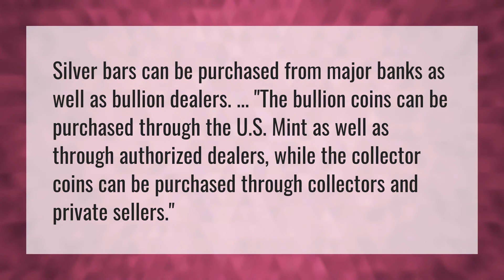Do banks sell silver?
Mike Maloney • Do banks sell silver?